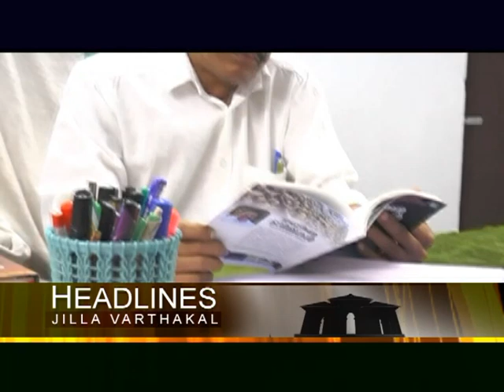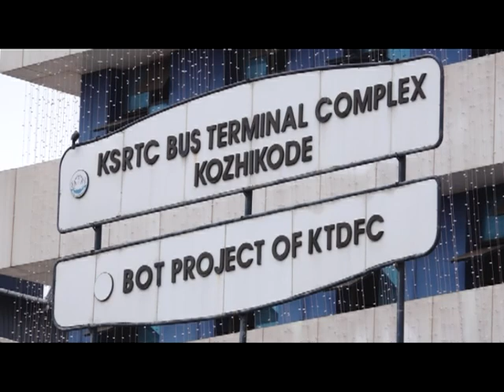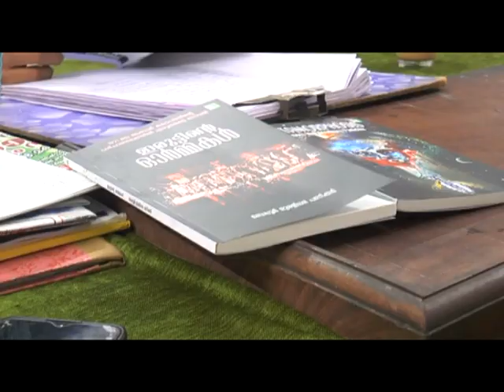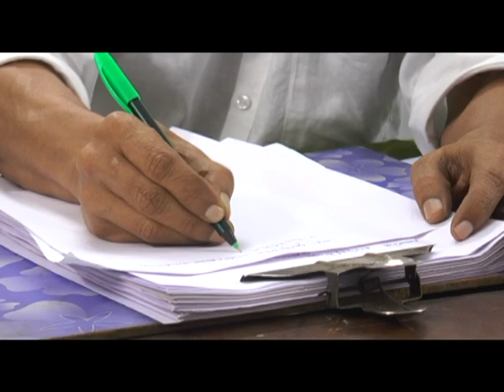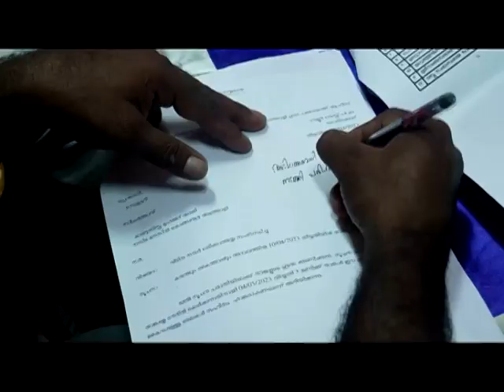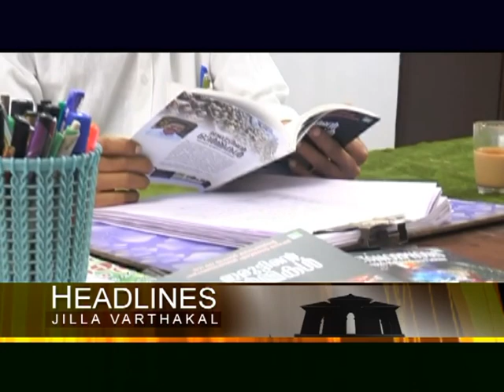KOZHIKODE JILLAVARTHAKAL 09 05 2023